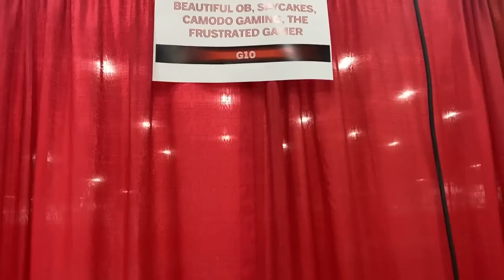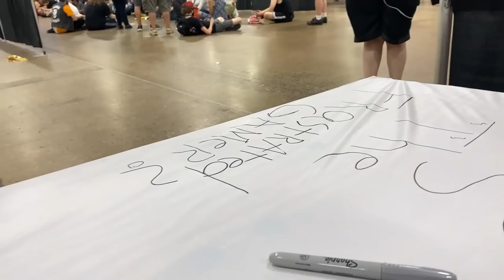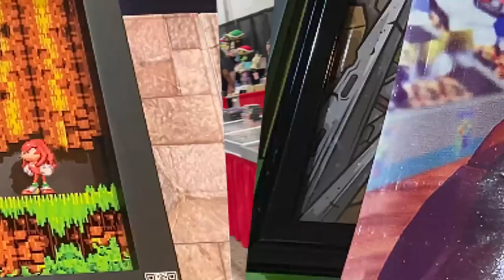Meeting Fans IRL with OB & The Frustrated Gamer! (Camodo Gaming Vlog)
Meeting Fans IRL with OB & The Frustrated Gamer! (Camodo Gaming Vlog) Today I meet the boys at Too Many Games 2022.